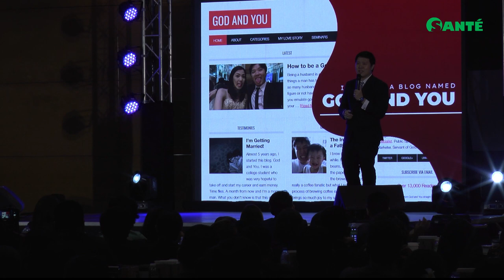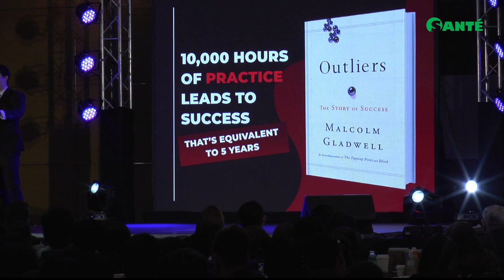ABC 2019 Digital Business Blueprint | Sean Si Talks About Being CEO At 22